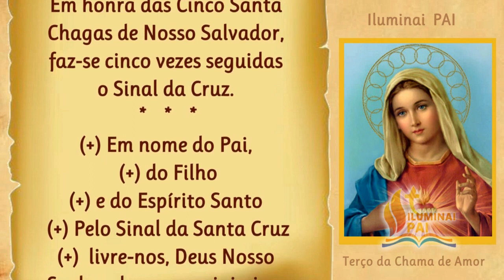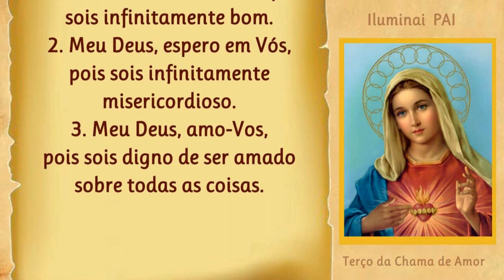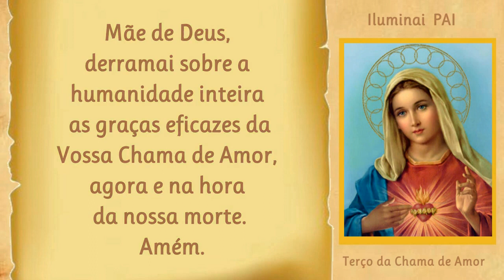27/04/2023 Terço da CHAMA de AMOR do Imaculado Coração de MARIA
Este terço foi ensinado nas aparições de Eisemberg, a Elisabeth Kindelmann, viúva, mãe de seis filhos, e falecida na Hungria em 1985.
Ela, desde 1956, teve muitas Aparições da Mãe de Deus e de Nosso Senhor Jesus Cristo, que prometeram que todos aqueles que espalhassem a chama de amor do Imaculado Coração de Maria  Santíssima no mundo, teriam impresso um 'selo' no coração . Os marcados com este 'selo' serão salvos, e povoarão os Novos Céus e a Nova Terra.
Ajudai-me, dizia Nossa Senhora, para que muitos conheçam a minha Chama de Amor!

📢  EVANGELIZE CONOSCO!

 Iluminai PAI